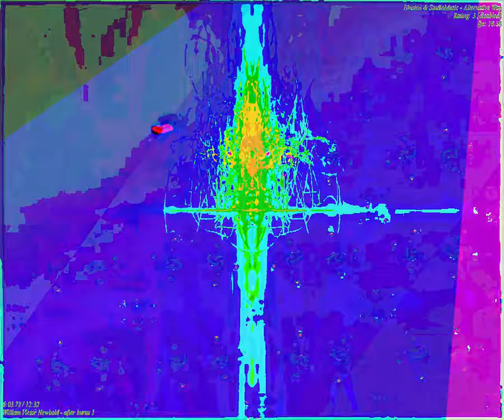[EPILEPSY WARNING] Movie 23 09 19 15h49m30s